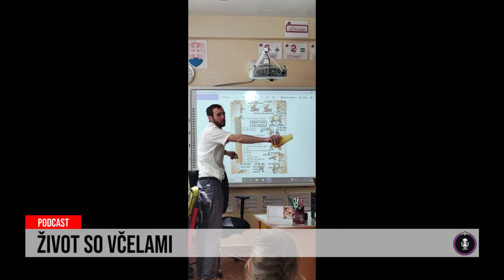24 podcast: Čo na mužskú potenciu?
Veru, budete sa diviť, ale odpoveď je trúdie mlieko! Vysvetlenie o prírodnej modrej pilulke z tak maličkého, no užitočného hmyzu priniesol chovateľ včiel – Bc. Martin Cvacho. Redaktorke Top Star Simone Halamíčkovej prezradil aj to, že včely dokonca kradnú! Náučný podcast JOJ 24 prinesie aj zaujímavosti, ktoré ste o nich možno nevedeli. Napríklad, že bzukot, ktorý počujete, keď sa k vám blíži včela, je pohyb jej krídel – 11 400 kmitov za minútu (180 za sekundu).